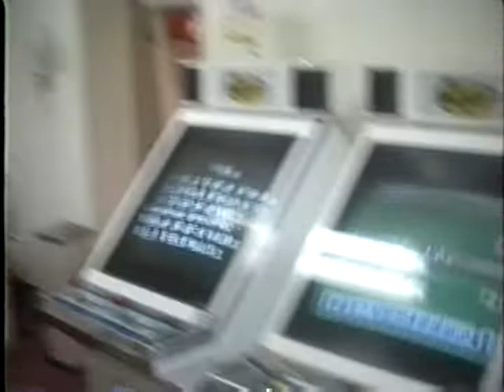国民宿舎シープラザ牛窓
岡山県瀬戸内市牛窓町牛窓2853番地
平成8年(1996年1月2日.3日)二泊三日連泊

当時 お正月料金 一泊二日大人16,500 子供13,500
宿泊の翌朝 朝食時に阪神タイガースのロゴ入り升酒を振る舞われて
飲み干した升を記念に持ち帰る
シープラザ牛窓は少し高台に位置し見晴らしの良い環境と情緒のある
港町でエーゲ海と謳われるほど夏は見晴らしも良くもっと賑わう

国民宿舎シープラザ牛窓は1965（昭和40）年12月15日に設立
阪神電気鉄道株式会社の子会社牛窓観光開発株式会社経営の施設を
国民宿舎として指定したもの。1970（昭和45）年4月築造。
1987（昭和62）年4月増改築。2005（平成17）年1月10日を以って閉業
牛窓観光開発株式会社は2005（平成17）年3月31日を以って解散を決議している
阪神電気鉄道株式会社の子会社（非連結）である牛窓観光開発株式会社では、
解散に至った理由 牛窓観光開発株式会社は、阪神電気鉄道株式会社及び
地元資本により、昭和40年に設立された会社で、以来、宿泊施設（国民宿舎）
シープラザ牛窓や観光施設（売店 「オリーブパレス」の経営等宿泊・観光事業を
手掛けてきましたが、近年、レジャーの多様化や長引く不況等により
業績の低迷が続いており、今後も収支改善の見通しが立たないことに加え
阪神グループにおける事業戦略上の意義も薄れてきたため 経営資源の有効活用の観点から
今般、解散決議に至ったものです。なお、宿泊施設「シープラザ牛窓」については
地元の医療法人への譲渡が決定しており、同医療法人が介護施設として開業する予定で
また 観光施設 売店 オリーブパレス については、地元企業が経営を引き継ぎ営業を行ってる。